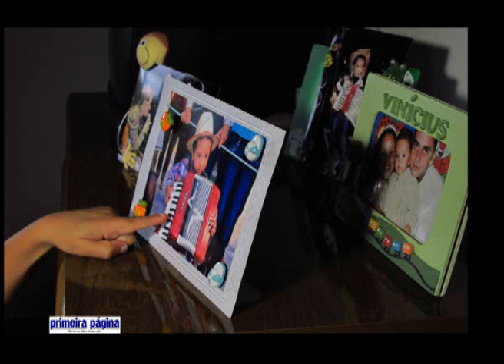Vinícius Freitas, o sanfoneiro prodígio barrosense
Reportagem da TV Estrada Real, de Barbacena, na casa de Vinícius Freitas, de apenas 6 anos de idade, que aprendeu a tocar sanfona aos 3 anos.